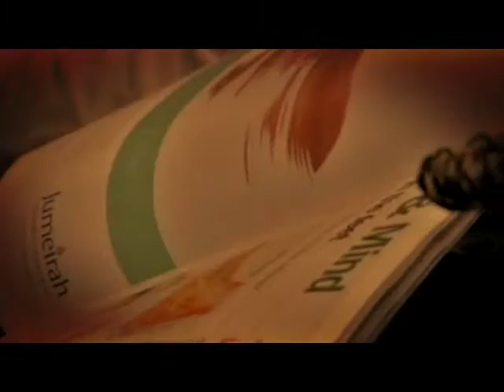Miss Ryan, 105.4FM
Clips were taken during the brake of RTA radio ad production. We were producing a tagalog version, im not pretty sure where RTA would gonna play it, bus stations perhaps, hehe. Not even sure if Dubai Eye will gonna take it on air, they might be producing their own version i guess. Anyway, mabilisan lang ang kuha dahil yosi/coffee brake lang and balik studio na...